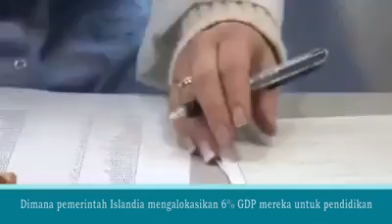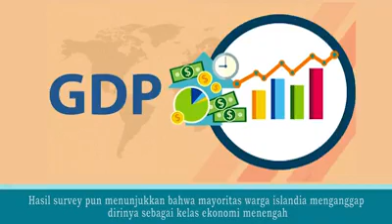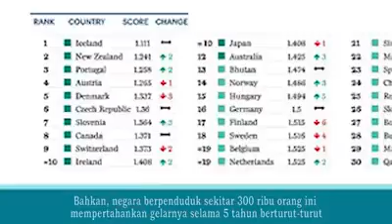Islandia, negara paling Atheis..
Video dari Wenniefanglie